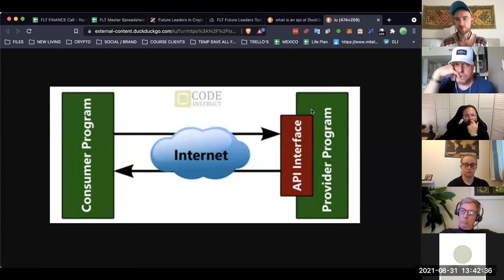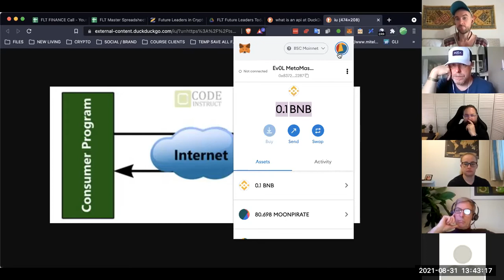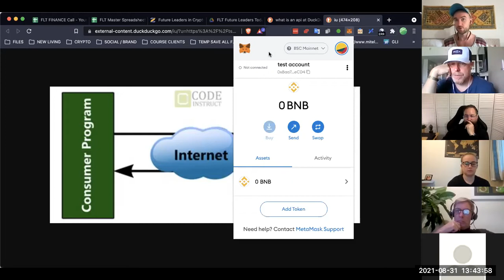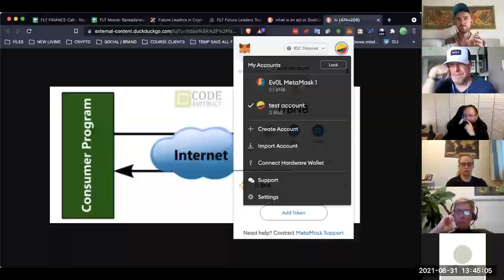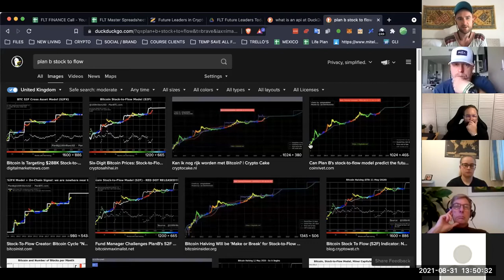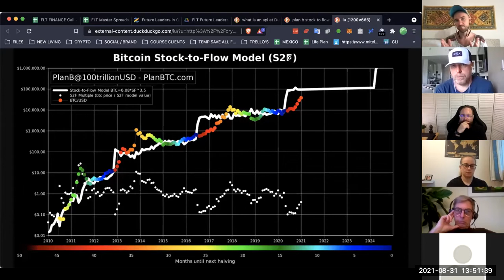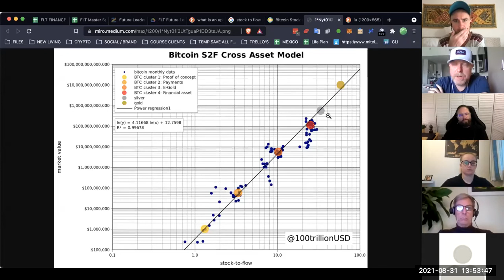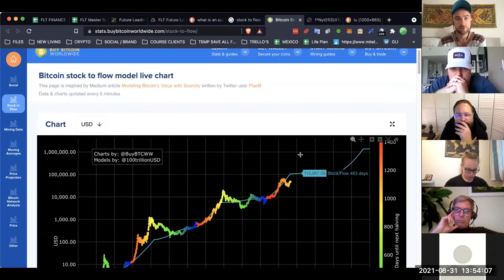FLT #072 - 2021 Aug 31st (API's & Metamask, BTC predictions, crypto tax)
Anyone can join our live interactive zoom calls ☎️
They are every two weeks 📆

WHAT WE COVERED:
1. API's & Metamask (ohhhhh sexy)
2. What is Metamask and wallet/exchange and where is it a tool to connect into a platform (IE for staking)
3. Our experience losing crypto twice! How not to lose crypto and what to do if you have.
4. The PlanB Stock2flow model (what is stock, how accurate is it?)
5. Publicly listed BTC mining companies. what happens if/when BTC runs to 250k?
6. Crypto Tax - how to be tax efficient
7. Crypto Winter (long consolidation period after down market) and earning during this time.

--- WHAT IS FUTURE LEADERS TODAY? ---
Is a community Telegram group started in 2019 to practise the skills of Sovereign Finance.
Blockchain and Crypto is a golden thread weaving through our calls as we believe its one of the greatest instruments society has to create a fairer world with a greater balance and truly is the greatest transference of wealth we have ever seen.
FLT is a very open and supportive space for newbies in OG's, it is run without any costs, nothing is sold, all questions are welcome and love, supportive and clean dialogue between one another is encouraged.